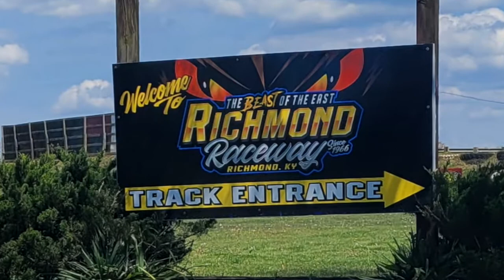Richmond Raceway Week in Kentucky for September 22, 2021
Richmond Raceway Week in Kentucky for September 22, 2021 - Race Week in conjunction with Jack Burford Chevrolet! Bill Lupinos talks the big race (Damn Yankees Fifty & Super Stock Series) Saturday, September 22! We talk ticket info, classes, opening times, accommodations, upcoming races and much, much more. racing UnleashYourInnerBeast myrichmond shoplocal dirttrackracing - Let's go racing!